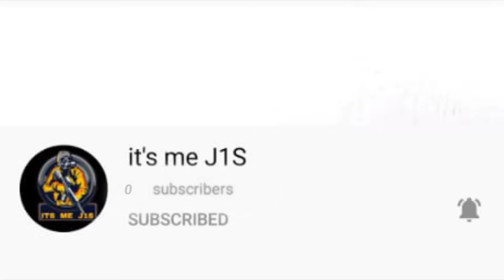CONGRATULATIONS FOR 1K AND LIVE ALAPARIGAL 🥰😩🤣😅